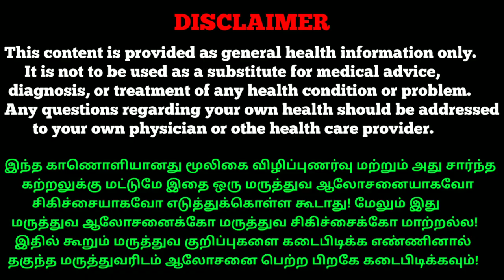கதம்பம் செடி மூலிகை | kathambam herbal | Sticky weed | Sigesbeckia Orientalis | அலசல் | Alasal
முடக்குவாதம்,கீல்வாதம்,மூட்டு வலி,மலேரியா போன்ற நோய்களுக்கு அபரிமிதமான மூலிகையாக அற்புத பலன்தரும் மூலிகையான கதம்ப செடி மூலிகையின் அடையாளம் அமைப்பு மற்றும் மருத்துவ குணங்கள் பற்றிய அலசல் முழிகசி தொகுப்பு காணொளி.
      This video is all about herbal details of Kathambam herbal plant(Sigesbeckia Orientalis) herbal research by Alasal.